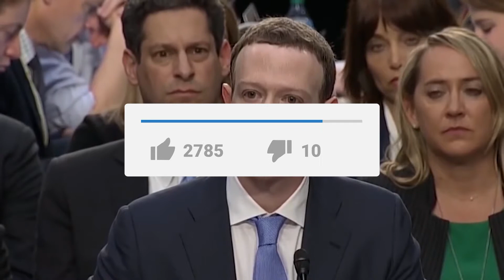CEO's Most Expensive Vacation in 2021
Welcome back to Elite Luxe! In today's video, we are going to be talking about CEO's Most Expensive Vacations in 2021! Being a CEO for a company takes a lot of work, blood, sweat, and tears so when they go on vacation, they really seem to go above and beyond! Please stick until the end of the video as you don't want to miss a thing about this!